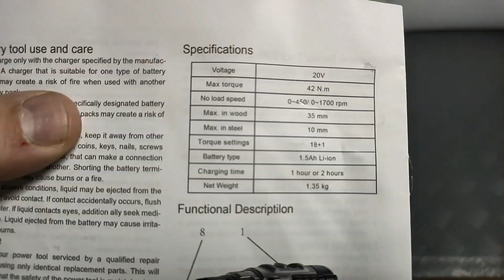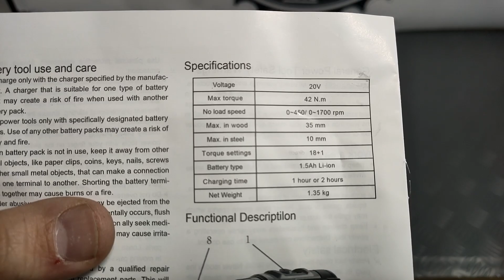DEKO TOOLS Trapano Avvitatore 20V Piccolo e Potente 42 Nm - ADDIO POLSO !!!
Dalle dimensioni non si direbbe che potrebbe avere tutta questa potenza.
Talmente piccolo e talmente potente che quasi è ingestibile nelle situazioni più estreme.

Essendo la prima volta che faccio un video su un utensile della DEKO TOOLS mi sono perso in dettagli che normalmente, conoscendo il marchio, non si analizzano così dettagliatamente.

DKBL20DU3
20V BRUSHLESS CORDLESS DRILL
SPECIFICATION
Model Number:DKBL20DU3
Rated Voltage:20V
Battery Capacity :1500/2000mAh
Max Torque:42N.m
Torque Settings: 18+1
No-load Speed: 0-450/0-1700rpm
Chuck capacity:3/8" (0.8-10mm)
Motor:Brushless motor
Charging Time:1 Hour

MENU' VIDEO:
00:00 - CHI è DEKO
01:55 - INTRO
03:12 - LA VALIGETTA
04:55 - CARATTERISTICHE TECNICHE
05:24 - IL TRAPANO DEKO
10:16 - TEST VELOCITA'
11:07 - PROVE SU LEGNO
15:47 - TEST FRIZIONE
16:40 - PROVE SU FERRO
17:44 - PROVE SU MATTONE
19:01 - CONCLUSIONI

►SE QUESTO VIDEO E' STATO DI TUO GRADIMENTO CLICCA QUI:
✔️SE TI FA PIACERE AIUTAMI A FAR CRESCERE E MIGLIORARE IL CANALE CON UN PICCOLO CONTRIBUTO, GRAZIE
✔️ECCO UNA LISTA DI ARTICOLI CHE HO COMPRATO E TESTATO PERSONALMENTE DIVISA PER CATEGORIE

🎥- OPPO RENO 2
🎥- SUPPORTO SMARTPHONE
🎥- TREPPIEDE LEGGERO